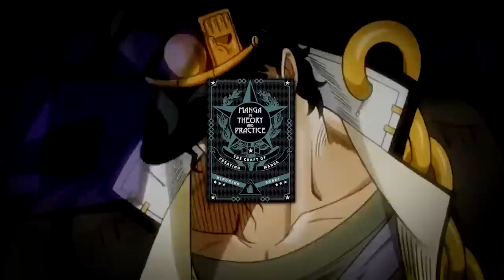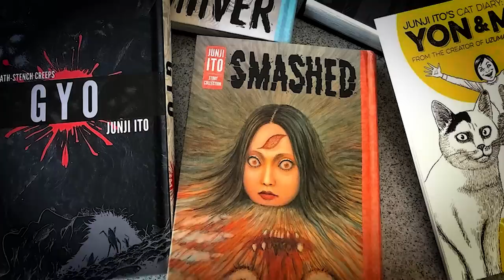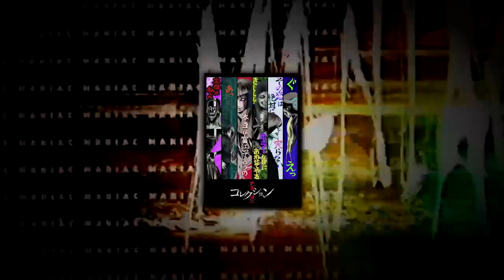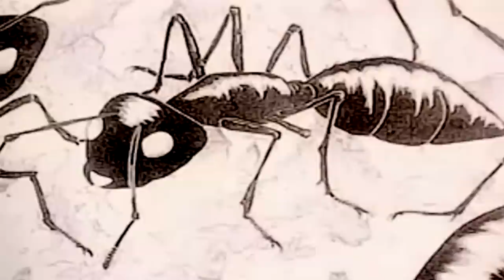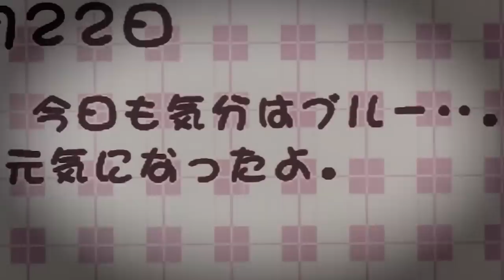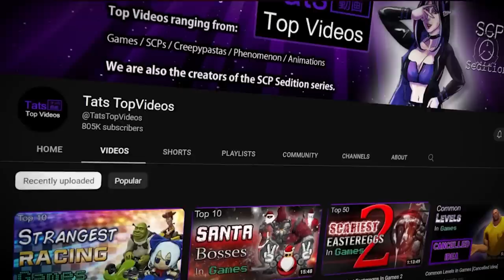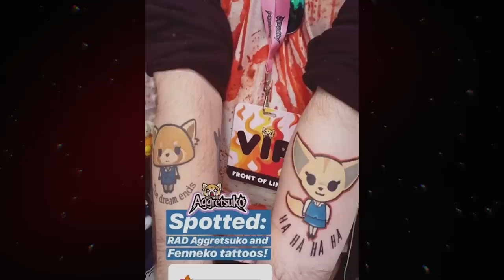Disturbing Animations From Japan!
The Following is an educational look at animated horror from Japan's darkest series. While some of these anime may be Movies, OVA's Or full on shows, we hope to shine a light on some of these shockingly disturbing works of art.

Axedad from Axeman Cartoons : Animator

The Owl Man Alec Esralian

Sakura Stardust-

00:00 - Intro
03:58 - Entry 1 Minky Momo
06:59 - Entry 2 JoJo's Part 5
10:48 - Entry 3 Junji Ito
14:41 - Entry 4 Midori
19:43 - Entry 5 Perfect Blue
22:08 - Entry 6 Made In Abyss
26:49 - Entry 7 Berserk
29:34 - Entry 8 When They Cry
33:14 - Aggretsuko The End